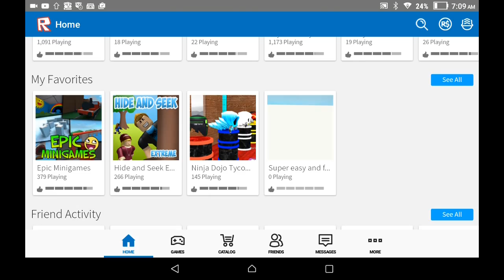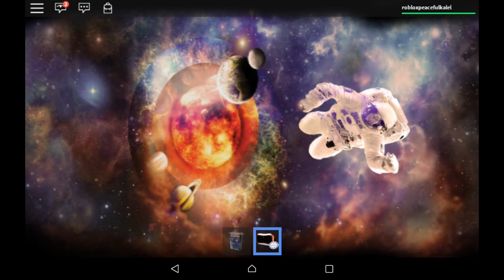Canoe without a paddle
I did not hear that ALVIN!